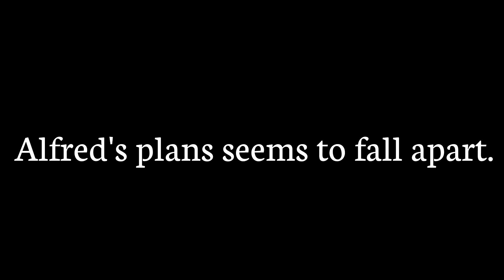Episode 5 Trailer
It's getting closer to being complete! Here's the trailer! We understand that SS is a bad guy but all footage recorded was prerecorded in September-November 2021.
Special Thanks From Vicarstown Productions to help me learn to make this, making the thumbnail for this, and staying up until 1:30am last night to finish this with me.